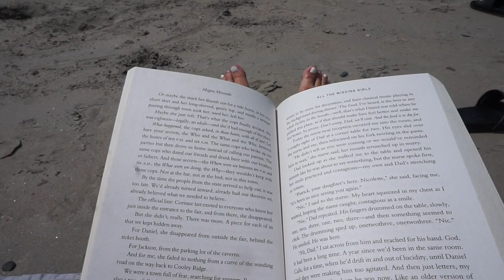Beach day vlog! Another name hint?!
OPEN ME FOR MORE FUN!!

WE HOPE YOU COME TO A DAY AT THE MUSEUM!

My water bottle

Pregnancy pillow
Shea butter
Body Oil
Belly band
My camera

Snap: aula22
Poshmark: aulabored